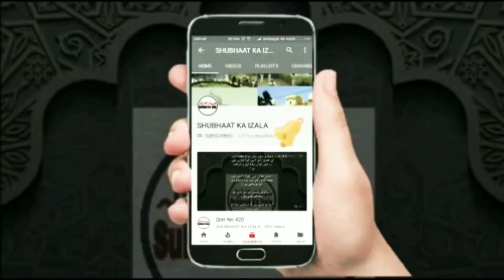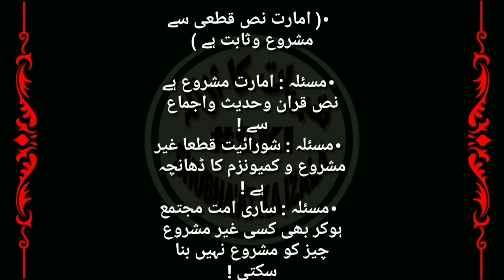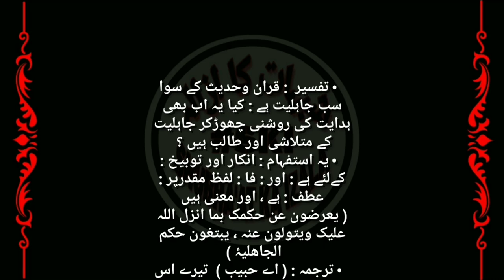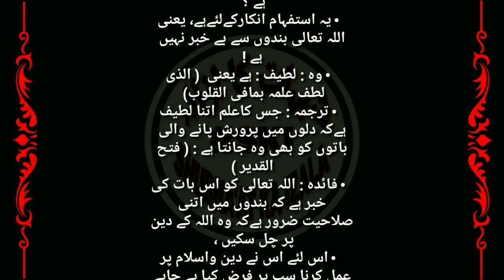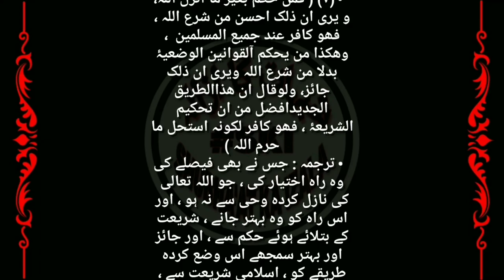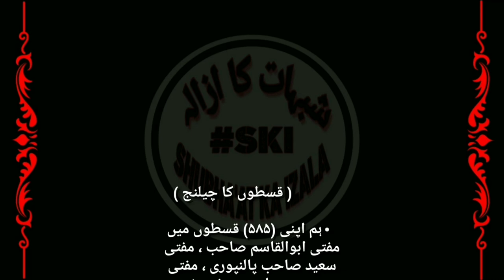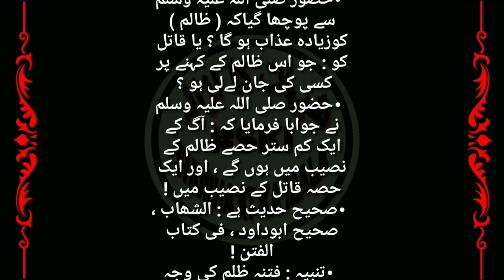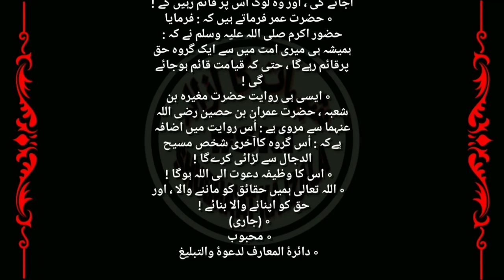Qist No 585 |Aamart Aur Shuraiyat ki Haqiqat Qura'n v Sunnat Ki Roshani Main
امارت و شورائیت میں فرق اور اس کے احکامات

Am'arat aur Shura'yat main Fark aur iske Ahkama'at

अमारात और शूरायात में फ़र्क और इसके अहकामात